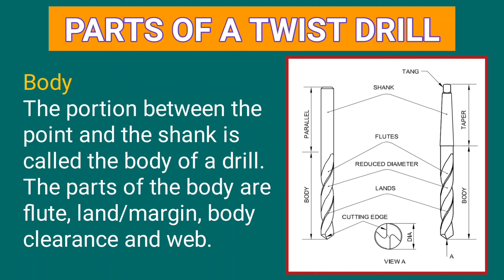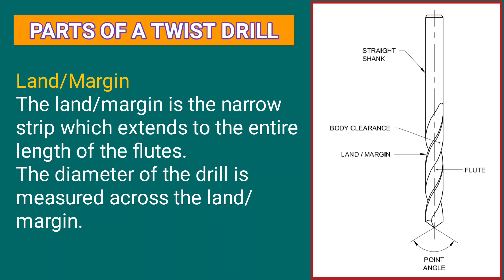Drilling & Types of Drill